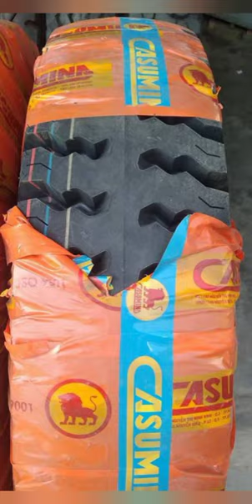6.50.14 + 6.50.16 casumina japanese tyre